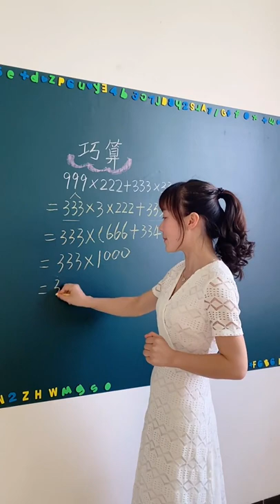Math teaching by a cute teacher 25